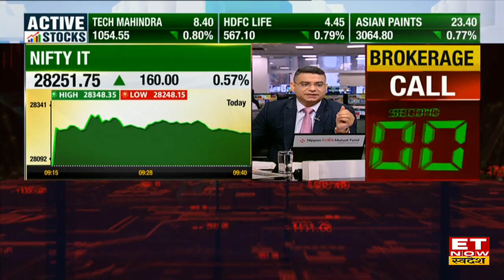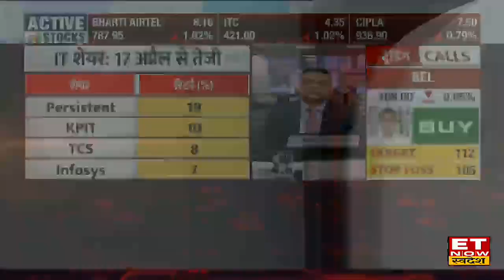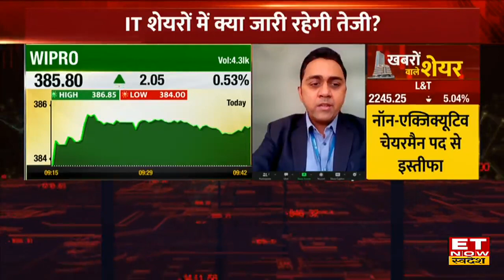Girish Sodani से जानें IT Stocks में जारी मौजूदा तेजी में कहां लगाए मुनाफे के लिए दाव?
IT Stocks | Wipro Stock Target and Stoploss | Birlasoft  Share Buy, Sell or Hold Recommendation | Tech Mahindra Stock Price Today | IT Stock News | IT Stocks Outlook | Expert on IT Stocks
IT Stocks में जानें निवेश को लेकर क्या है Experts की राय. जानें किन levels पर करनी चाहिए आपको खरीदारी और क्या है Target Price और जानिए किस Strategy के साथ इस Stock में पैसा कमाया जा सकता है. देखें वीडियो.